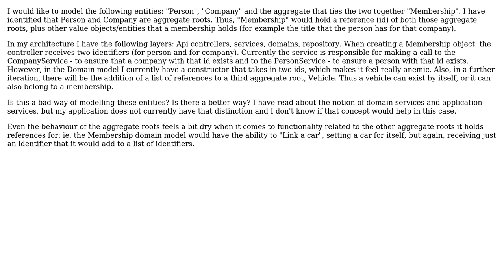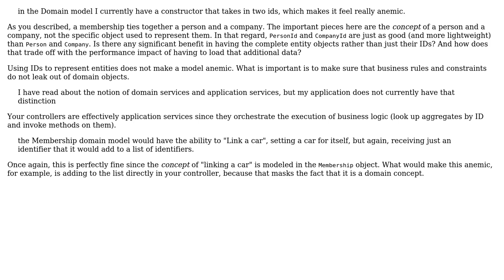Software Engineering: Creation of aggregate root that contains references to other aggregate roots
With thanks & praise to God, and with thanks to the many people who have made this project possible! You are responsible for your own actions.